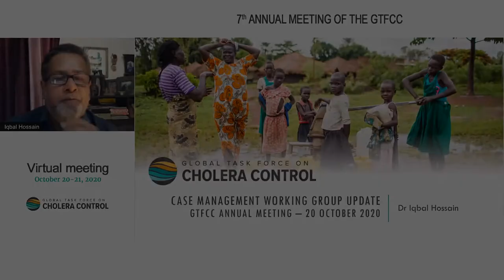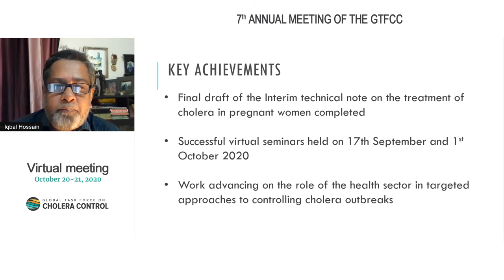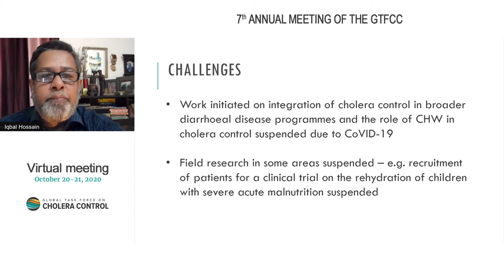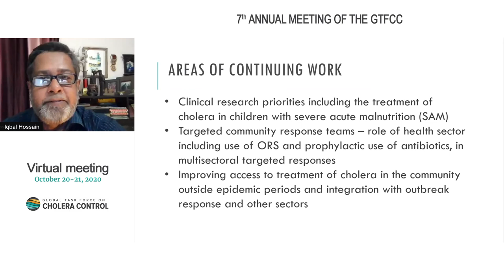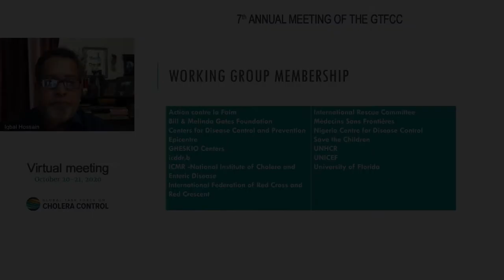7th Annual Meeting of the GTFCC 2020 - Iqbal Hussein